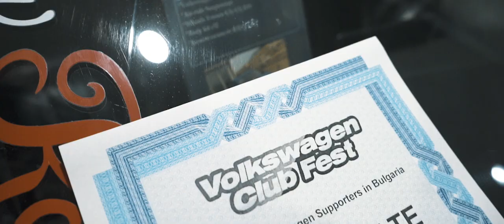VW Club Fest 2020 by Kreon Films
shitty music taste after all. hopefully leaves a bitter taste :)

support the artist if you like the music used here
"VAMPIRELLI" by SOUDIERE & DJ YUNG VAMP